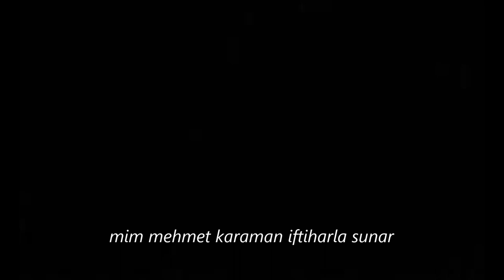Ağlatan Kafe (plak kaydı)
Olay çukurova da geçiyor.Bir adiğe kızı var ay kadar güzeldir
Ama ne yazık ki ailesi çok fakir ve ailesi sırf para için onu çukurovadan bir pamukağasıyla sözlüyorlar.Kız da ailesi için mecbur kabul ediyor.

Sonra bir gün köylerine misafir gençler geliyor ve içlerinden biri kıza aşık oluyor ki kız da ona aşık oluyor..
Ama kız sözlü..

Erkek ne derse desin kız sözlü olduğu için erkeği geri çeviriyor.Ama erkeğe sırılsıklam aşıktır..
Ne var ki ailesi için o zengin adamla evlenmesi lazımdır..
Kız erkeğin hiçbir çabasına cevap vermez,veremez..
Ama bu durum yüzünden bunalıma girer..
Odasına kapanır kız
Haftalardır ne yer ne de içer..
Sadece akordeon çalar!!
Ama sadece akordeon çalar!!
Bir gün artık ailesi kızın herşeyini bilen en yakın arkadaşını çağırır, kızla konuşsun diye..

Bu arkadaşı herşeyi biliyordur o misafir genci vs..
Kız gelir ...
(adı gurina) Gurina kapıyı aç ben geldim der ama, kapı yine de açılmaz .
Hep akordeon çalmaktadır..Ağlatan Kafe'yi çalar..Hep ama hep..
Derken bir el silah sesi duyulur..

Kapıyı kırdıklarında görmektedirler ki Gurina ağlayarak Ağlatan Kafeyi çalmış ve parçanın son notasının tuşuna babasının tüfeğinin tetiğine bağlamıştır..
Ağlayarak parçayı çalıp, parça sonunda son tuşa bastığında tüfek patlamış ve Gurina bu şekilde intihar etmişti..